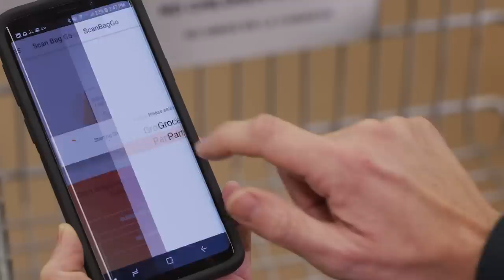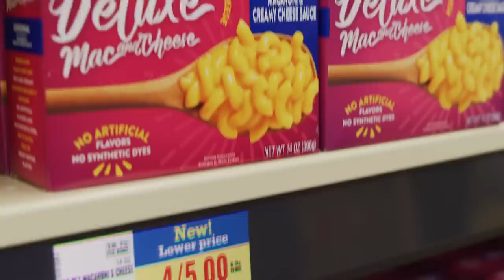Raw Footage: Kroger and Microsoft partner on retail technology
Microsoft and Kroger are unveiling new pilot stores near their respective headquarters in Redmond, Wash., and Monroe, Ohio, featuring smart shelves with digital displays that update prices dynamically and show personalized icons to help shoppers find items they've put on their shopping lists. The shelves will help also help workers identify items to fulfill curbside pickup orders.